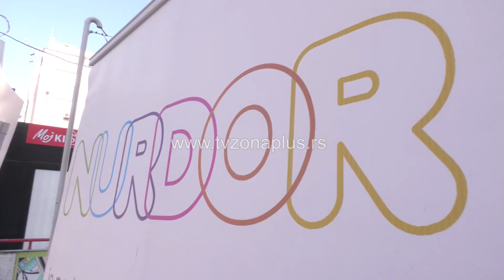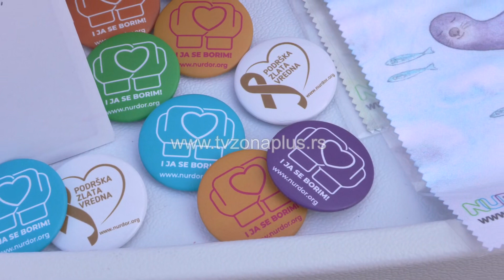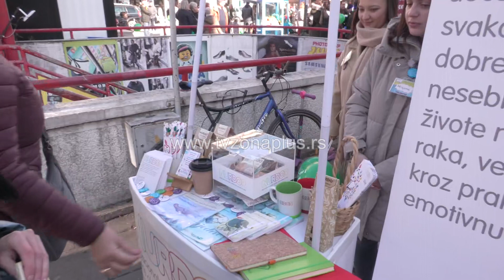“I JA SE BORIM” - PODRŠKA DECI OBOLELOJ OD RAKA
U Srbiji godišnje od karcinoma oboli između 300 i 350 dece, kažu u Nacionalnom udruženje roditelja dece obolele od raka. Niš je jedan od 30 gradova u kojima je NURDOR obeležio 15. februar -  Međunarodni dan dece obolele od raka. Na ovaj način žele da skrenu pažnju javnosti na prava dece tokom lečenja I potrebu za stalnom podrškom zajednice.